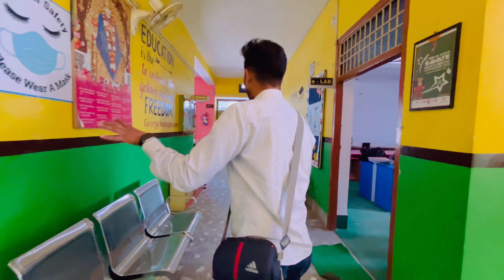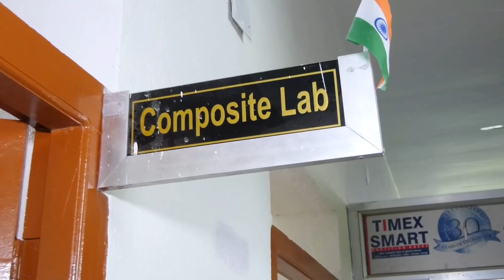Sai Millennium School Muzaffarpur | Top Schools in Muzaffarpur | School Facilities | School Review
📍Location: Madhaul NH77 Ramdayalu Road Muzaffarpur Bihar